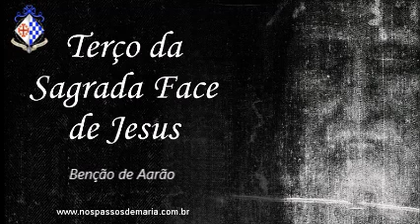Terço da Sagrada Face de Jesus – 18/09/2021